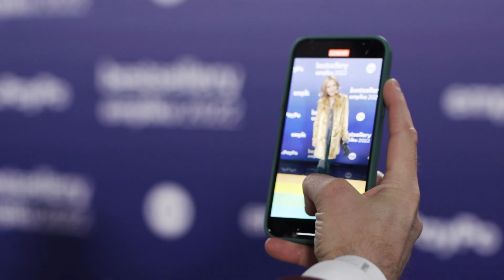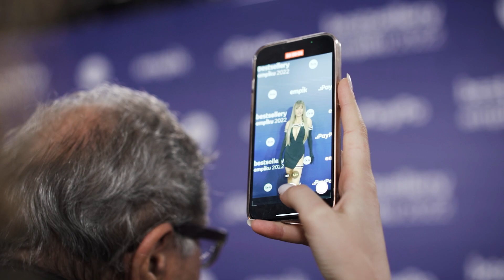Gala Bestsellery Empiku 2022